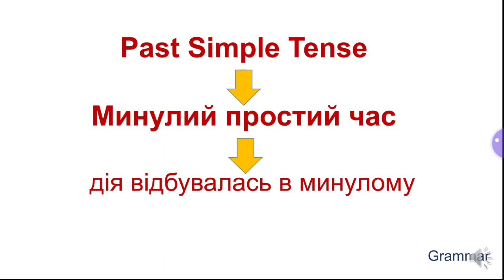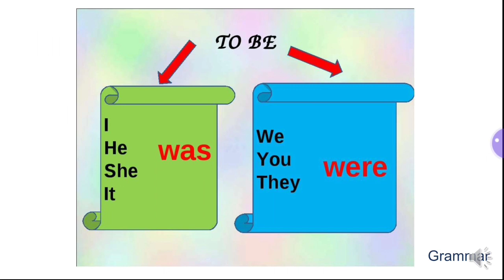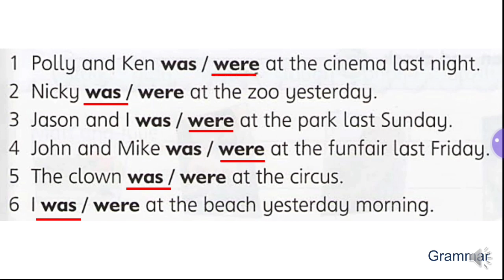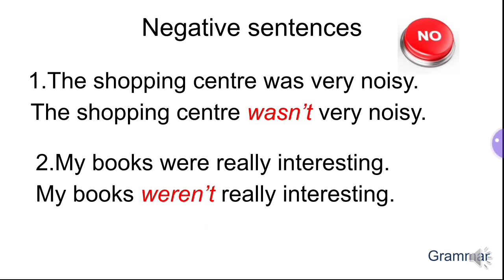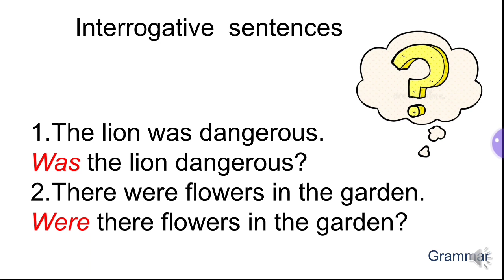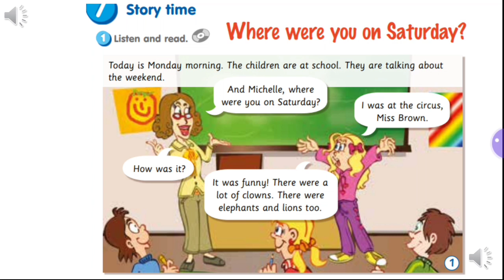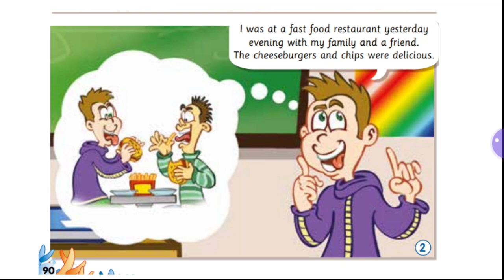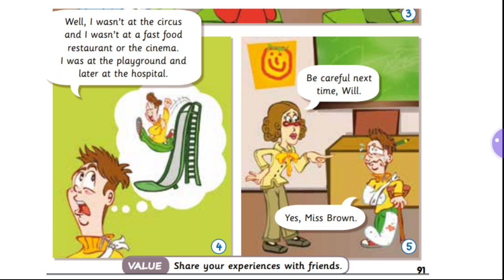Smart Junior 3 Module 7 Story Time